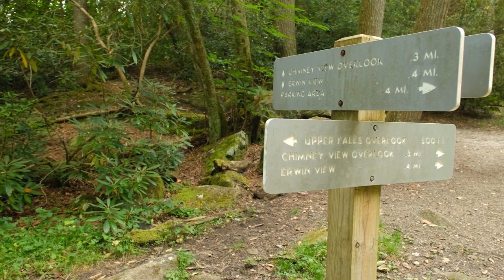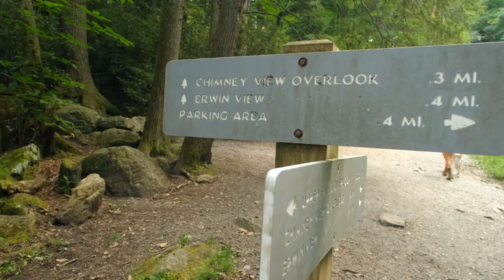Virtual Hike at Linville Falls in North Carolina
Virtual scenic hike on Erwin's View Trail at Linville Falls in North Carolina near the Blue Ridge Parkway.

Trail Difficulty: Moderate
Trail Distance: Just over 1.6 miles out and back
Trailhead Parking GPS Location: 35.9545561, -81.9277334

Timestamps:
0:00 Intro
0:16 Hike Begins
3:31 Linville Falls
10:57 Chimney View
17:18 Erwin's View

Date Hiked and Filmed: 2022

Footage filmed and compiled by me.